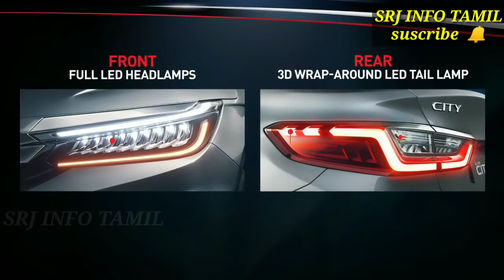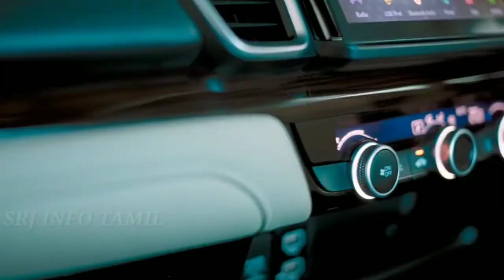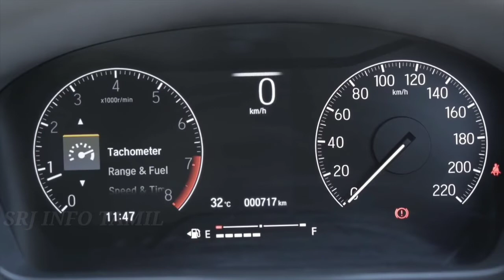New HONDA CITY NEXT GEN 2021| Honda city Interior, Exterior all details| first look,features,price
New Honda City next generation 2020,Honda City Interior, Exterior interier details and features, specifications and 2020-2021 Honda City bs6 price list
Honda Cars India has today unveiled official details of the new generation City in the domestic market ahead of its launch next month. The highly anticipated model is the popular nameplate for Honda within India and it had been spied testing several times over the last few months fuelling the expectations. It will be sold in three variants namely V, VX, and ZX and all three of them will get CVT automatic transmission as an option.

The new-gen Honda City measures 4,549 mm in length, 1,748 mm in with and stands 1,489 mm in height, which makes it 109 mm longer, 53 wider and 6 mm shorter than the outgoing model. The wheelbase length remains identical to the outgoing model at 2,600 mm while the gross vehicle weight has gone up by about 65 kilograms and it will be interesting to see its imapct on the handling characteristics.

While the overall silhouette of the C-segment sedan remains identical, the side profile gets subtle changes including the addition of new alloy wheels. The rear comprises of sleeker LED taillamps, new sculpted trunk lid, as well as a newly designed bumper with vertically positioned reflectors. As for the powertrain, the 2020 Honda City comes with BSVI compliant petrol and diesel engines.

The five-seater is powered by the existing 1.5-litre i-VTEC petrol engine updated to meet BSVI compliance. It is good enough to generate 121 PS at 6,600 rpm and 145 Nm of peak torque at 4,300 rpm. It will be paired with either a five-speed manual or a CVT automatic transmission having claimed mileage of 17.8 kmpl and 18.4 kmpl respectively. The diesel unit, on the other hand, is the same 1.5-litre i-DTEC pumping out 100 PS at 3,600 rpm and 200 Nm at 1,750 rpm and is mated to a six-speed MT capable of 24.1 kmpl fuel economy

Some of the key techs include Traction Control, Tyre Pressure Monitoring System, four airbags, cruise control, large eight-inch touchscreen infotainment system with Alexa, automatic climate control, sunroof, LED headlamps, parking camera, digital instrument cluster and ventilated seats, connected features like remote engine start/stop and pre-cooling and Honda City price ex- showroom
Honda City Rush of supremacy
Honda City hybird
top model
Honda City next generation

video details:
video provided by Honda City officials for honda

press the 🔔 to get notification

Honda City next generation 2021 and HondaCity next generation 2020 redesign for Honda 2020 Honda City 2021and Honda City new features and specifications,Interior and Exterior details